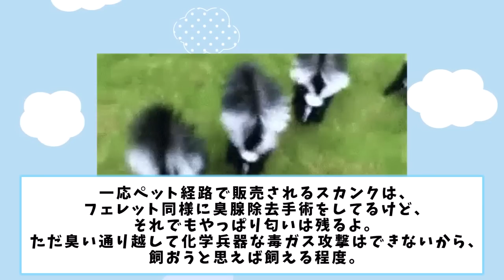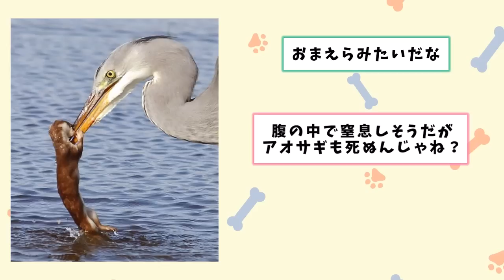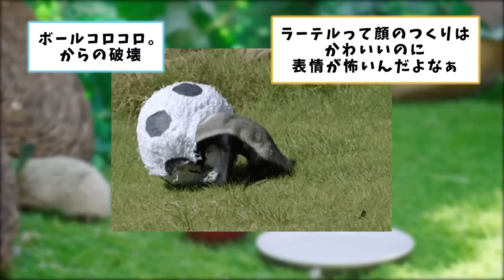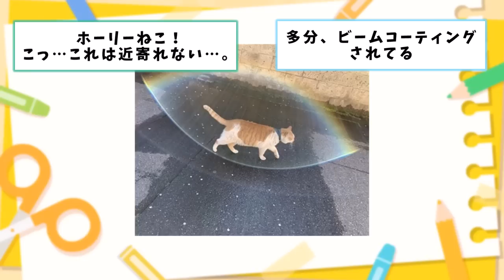【2ch動物スレ】スカンクの屁を嗅いでしまった赤ちゃん熊の顔が全てを語っている！「ジワジワくるこの表情」